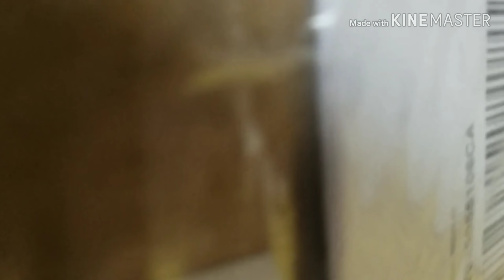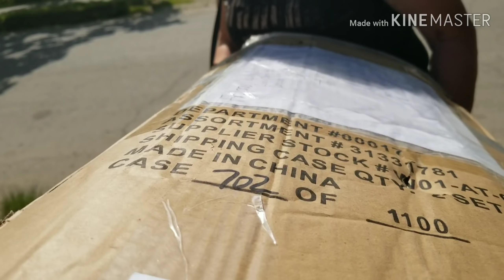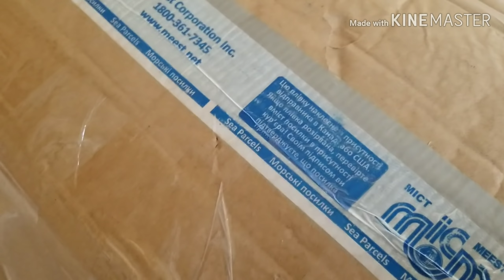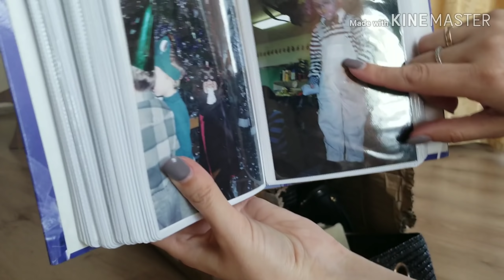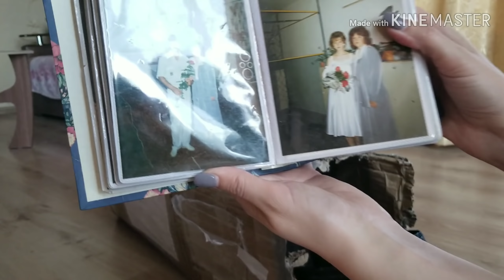Что Будем Делать? Посылка из Ванкувера.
Посылка из Ванкувера прилетела раньше , чем ожидали. Наконец-то!!! Что будем делать? Распаковка посылки.